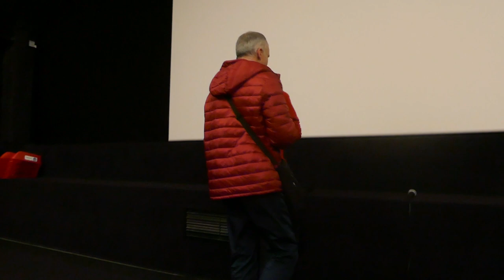Dialogue avec Paul Hirsch après "Blow Out" de Brian de Palma (Grand Action - Paris - 8 oct. 2022)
Avec Pierre Filmon (Grand Action)

Paul Hirsch, monteur, est l'auteur de "Il y a bien longtemps, dans une salle de montage lointaine..." publié par Carlotta